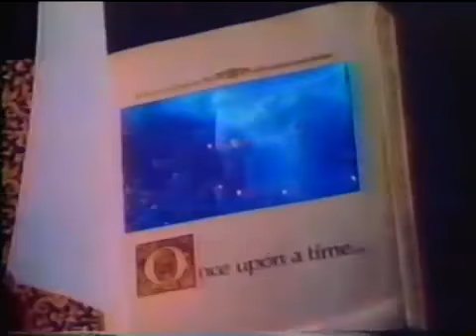A Bela e a Fera | 1987 | Trailer Legendado | Beauty and the Beasty